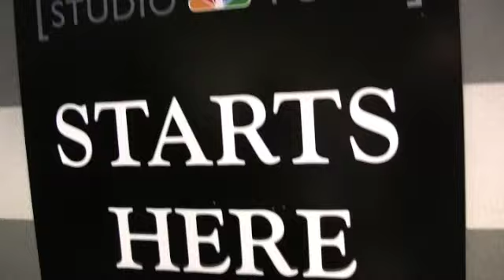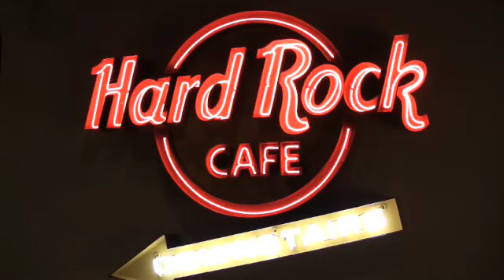New Yourk City Winter 2007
Trip to NYC Winter 2007